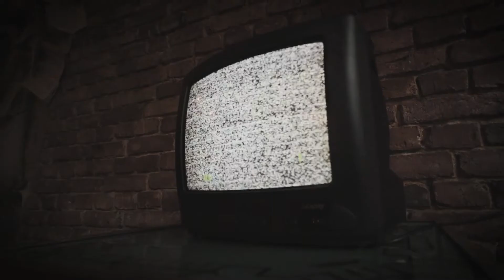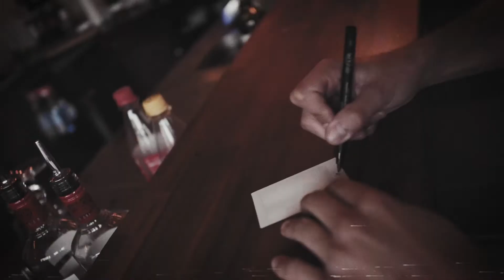Xavi | Analoge Liebe Release Aktion | Berlin